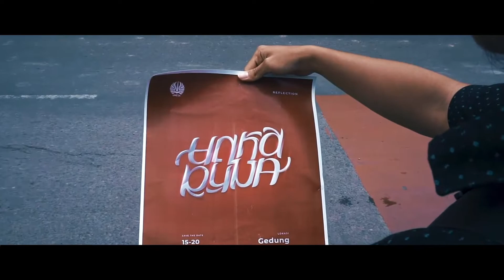AFTER MOVIE UNKARUPA #5